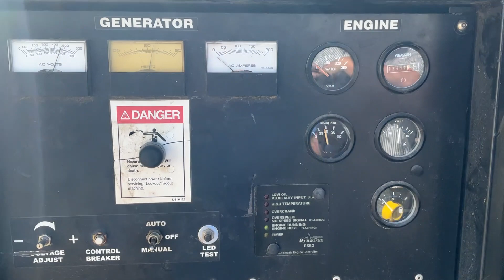Summer 23 - Lot# 268